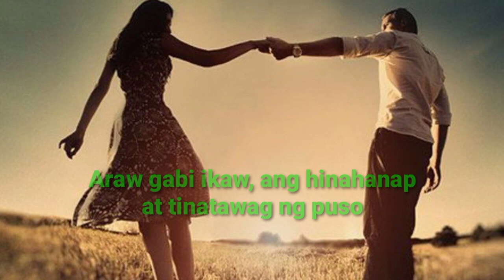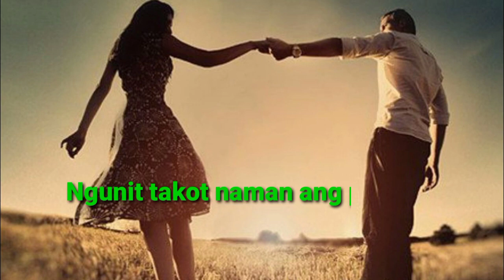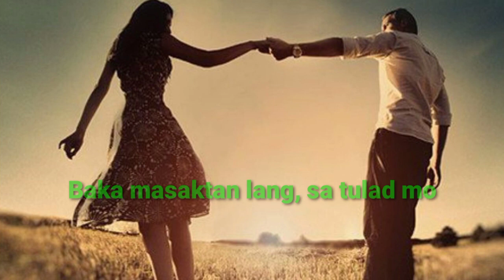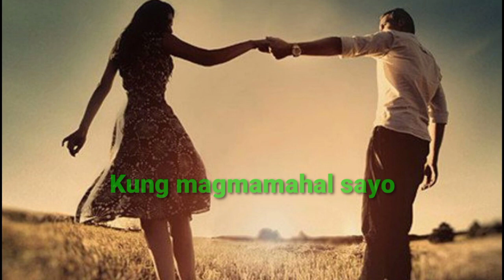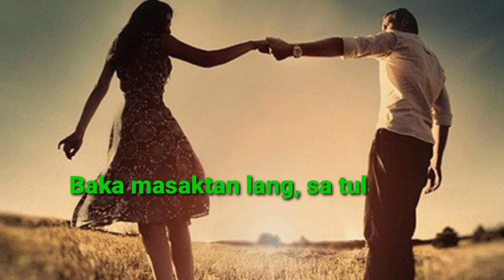PINTIG NG PUSO song and lyrics by necie lacson created by:campaner vlog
Pintig ng puso